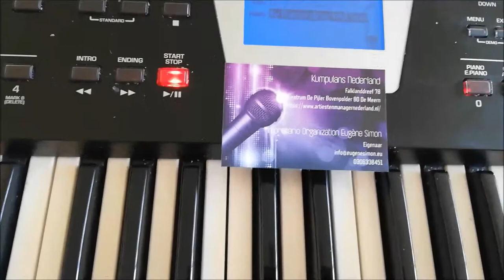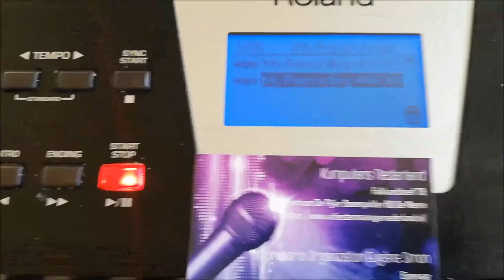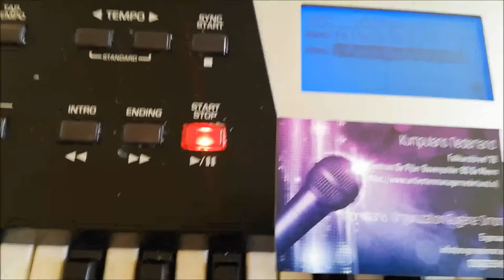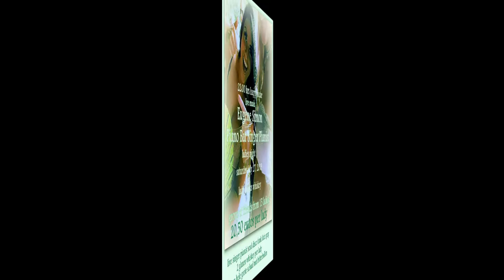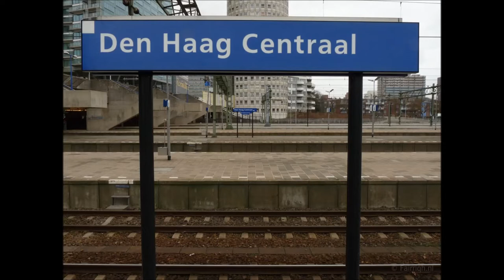Zangles coaching biedt professionele zangtalenten Piano Bar Singer Pianist met Podium en Publiek